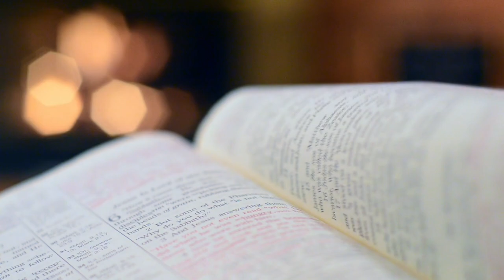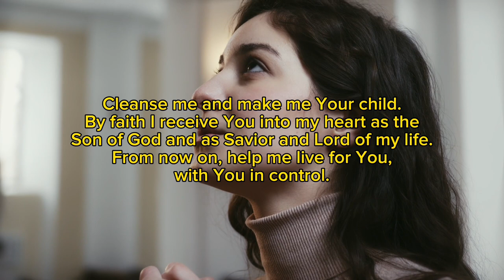How to make Faith your Foundation! Episode 3 || Pastor Daniel Olawande ​⁠